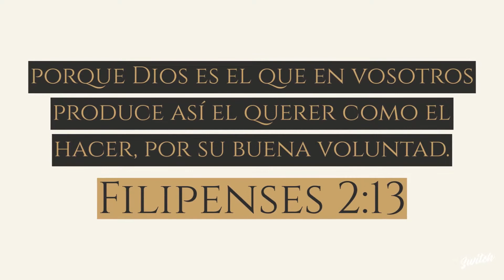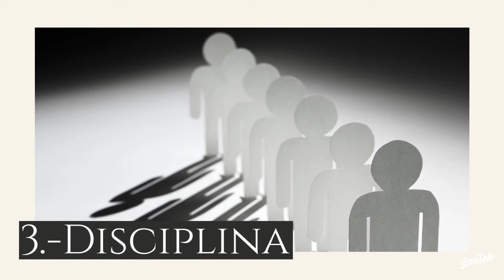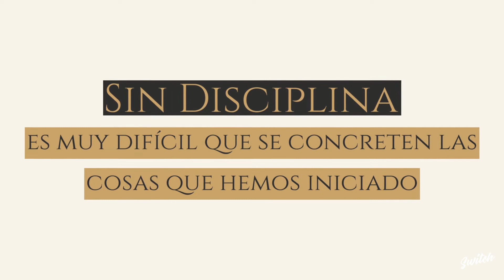😊🏆Las 4 Ds-Switch Reflexion ​🏋️‍♂️​🏅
La vida no es fácil, pero si es sencillo saber qué pasos nos llevaran a una meta saludable, balanceada y buena. Esta enseñanza te sorprenderá por su practicidad y aplicación real. ¿Tomaras el reto de aplicar la disciplina de las 4 Ds en tu vida? La valentía de los que enfrentan los retos los llevara a nuevos horizontes.